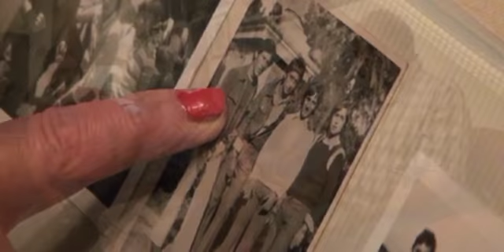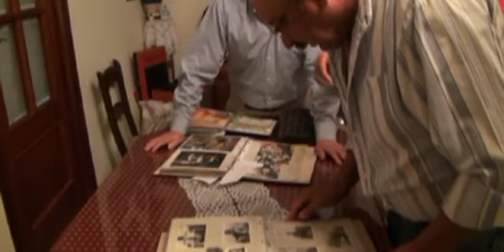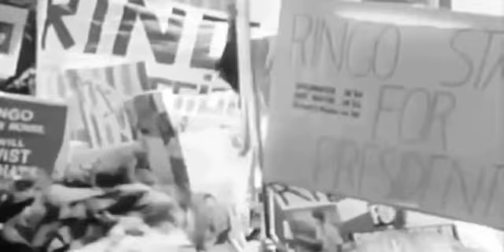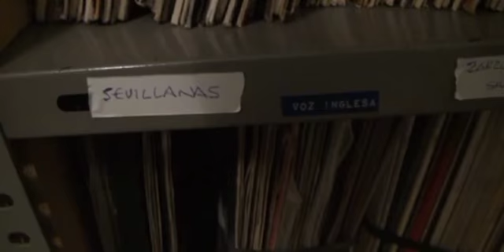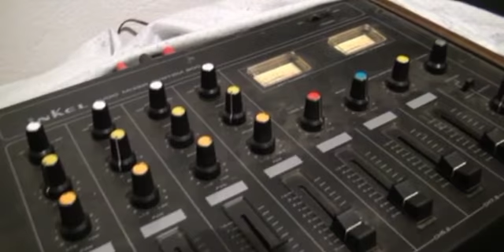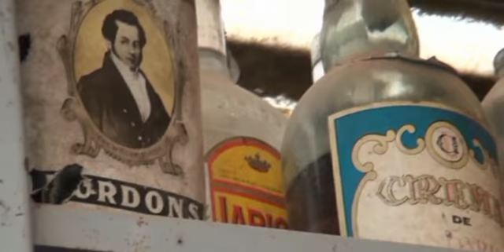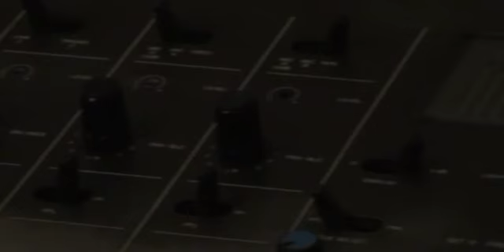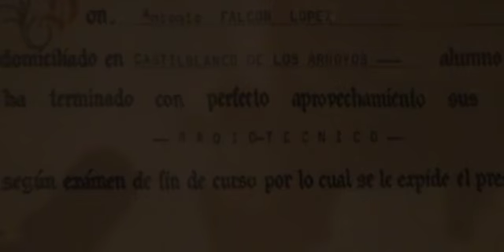Homenaje Antonio Ventera